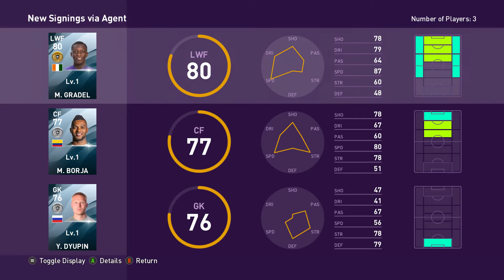Omówienie czwartkowej aktualizacji z dnia 19.03.20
Fjuczery -  brak